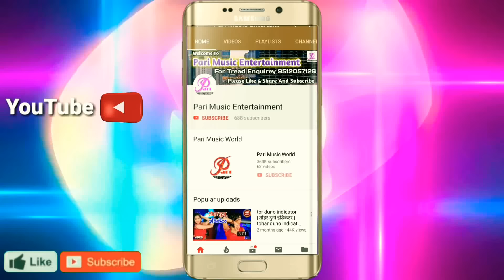(VIDEO SONG) Khesari Lal Yadav - देवर करी घात ए राजा - Devar Kari Ghat Ye Raja | Bhojpuri New Video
देवर करी घात ए राजा Devar Kari Ghat Ye Raja - Bhojpuri Dance Video 2019 - Bhojpuri New Video 2019

अगर आप भोजपुरी न्यू ऑडियो वीडियो देखना चाहते हैं तो हमारे चैनल को सब्सक्राइब करें और बैल आइकन घंटी को दबा दें ताकि हमारी आने वाली सभी वीडियो सबसे पहले आप तक पहुंच सके...👇👇👇

Album - Devar Kari Ghat
Song - Devar Kari Ghat
Singer - Khesari Lal Yadav
Lyrics - Ajit Hulchal
Video Director -
Company/Label - Pari Music Entertainment

Credit Link - Khesari lal Yadav

इस वीडियो का मकसद बस लोगों को इंटरटेनमेंट देना है ना कि किसी को ठेस पहुंचाना अगर किसी तरह का कोई शिकायत है तो यहां कुछ करने से पहले आप हम से सीधे संपर्क करें :- gmail id

For Tread Enquiry - Sudhakar Lal Yadav - 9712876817, 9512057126

ऑडियो वीडियो बनवाने एवं रिलीज करवाने के लिए

pari music entertainment
parimusicentertenment